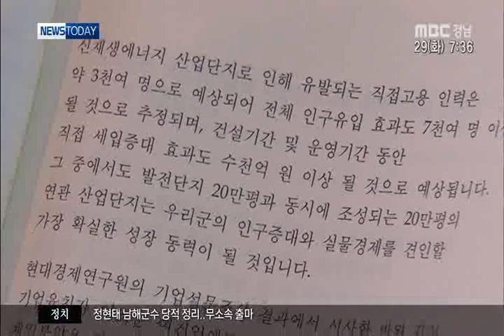MBC경남 아침뉴스투데이 2014 04 29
발전소 선거 쟁점 부상.